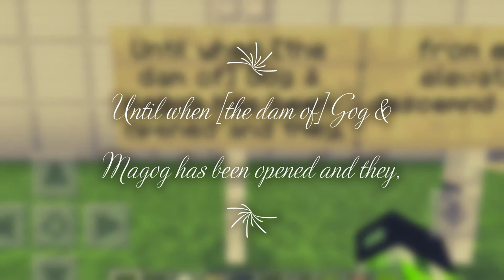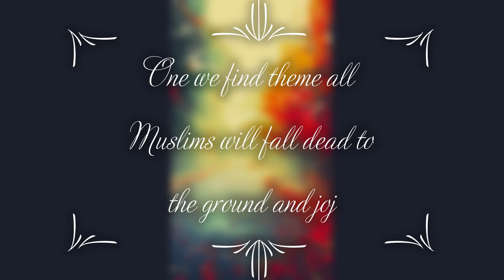gog and magog Large 2